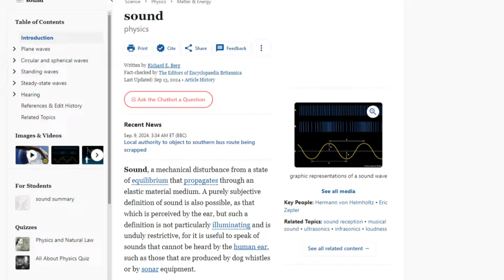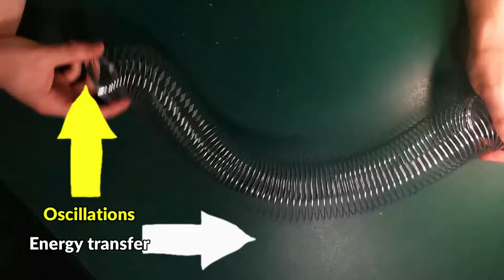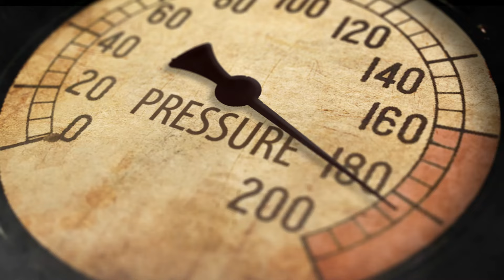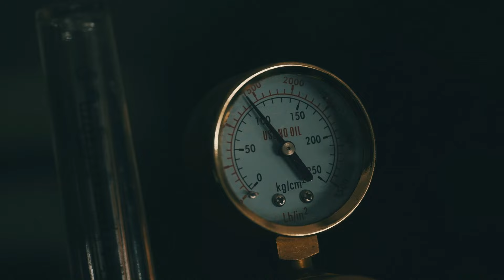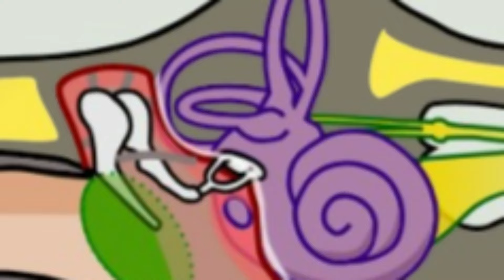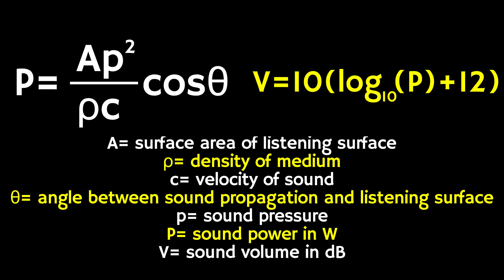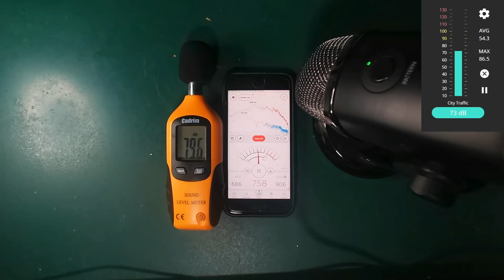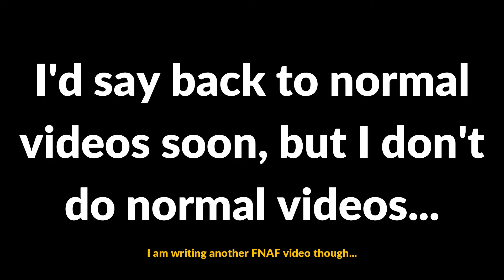How Much Noise Does a Clap and a Half Make?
Welcome to episode 2 of me being a Matpat fanboy, except this time I did some science...

About MT13:
Hello there, I'm Michael/MT13 and this is my channel of nerdy madness. TV, movies, even a bit of video games, whatever I feel like talking about really; a mixture of scientific analysis and opinion.